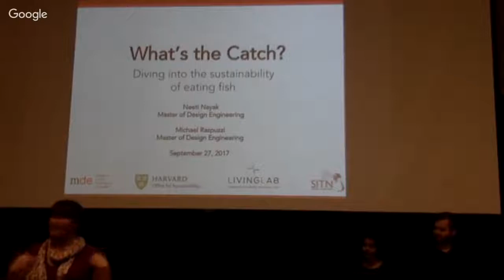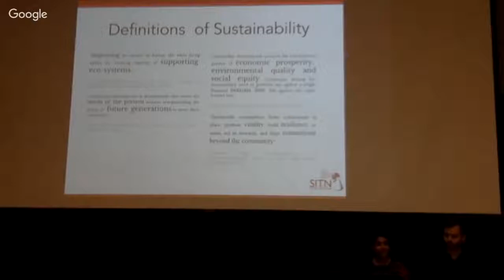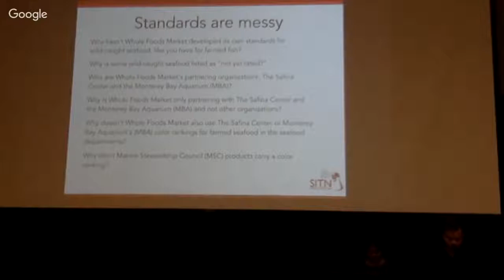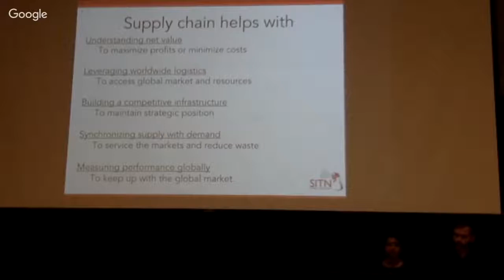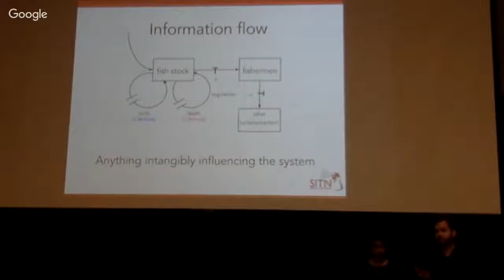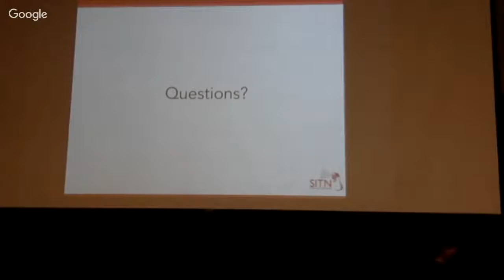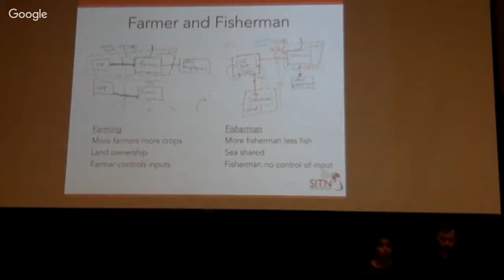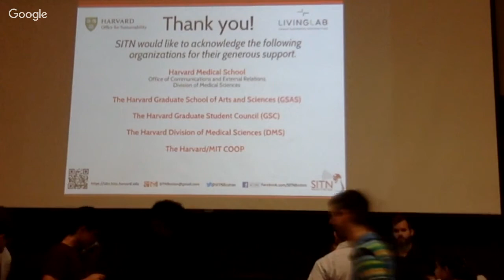What’s the Catch? Diving into the sustainability of eating fish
A healthy choice for you may not be good for the health of the environment. With the pressures of feeding a growing population within constrained resources, this talk takes a top-down approach to understand how to be “sustainable” at the dinner table. Why are the decisions regarding the serving of fish more perplexing than those for land-based protein? How does a dish like curried salmon affect broader forces like import regulation or market trends? And how does all of this impact the fishermen? With this focus on sea-sourced protein, such as Atlantic Salmon, the methods explored can be used to make other decisions around choosing what foods to consume. The research is supported by the Living Lab Campus Sustainability Innovation Fund in conjunction with Harvard Office of Sustainability and will be used for a foundation for Harvard University Dining Services for future work and research to reach campus wide sustainability goals.